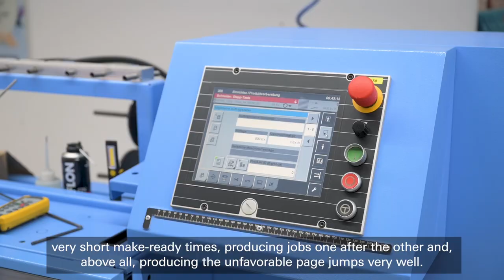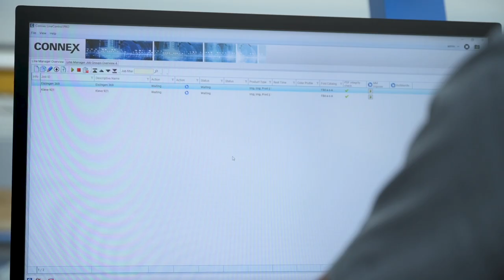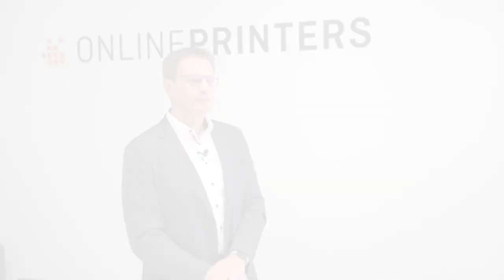Onlineprinters GmbH | Digital Saddle Stitching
What Onlineprinters GmbH appreciates most about digital saddle stitching is that productions can be made with very short makeready times, even with unfavorable page breaks. The Connex workflow system controls both the press and postpress and ensures efficient batch formation.